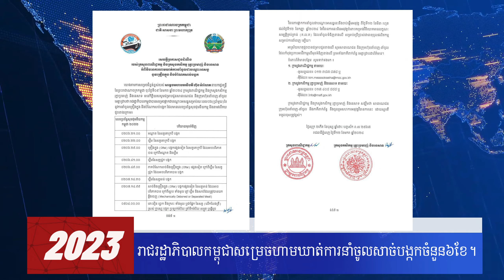ព្រឹត្តិការណ៍ថ្ងៃនេះក្នុងប្រវត្តិសាស្រ្ត Today in History ថ្ងៃទី១២ ខែមករា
ព្រឹត្តិការណ៍ថ្ងៃនេះ
ក្នុងប្រវត្តិសាស្រ្ត
Today in History
ថ្ងៃទី១២ ខែមករា
១៥៥៤ ៖ ស្តេចបាយ៉ិងណងសោយរាជ្យនៅភូមា ហើយវាតទីទឹកដីធំជាងគេបំផុតនៅអាស៊ីអាគ្នេយ៍។
១៦១៦ ៖ មេបញ្ជាការព័រទុយហ្កាល់ ហ្រ្វង់ស៊ីស្កូ ប្រង់កូ (Francisco Branco) បានរកឃើញបណ្តាក្រុងនានានៅតាមដងទន្លេអាម៉ាហ្សូនក្នុងប្រទេសប្រេស៊ីល។
1816៖ បារាំងសម្រេចបណ្តេញក្រុមគ្រួសារបូណាប៉ាត(Bonaparte) របស់អធិរាជណាប៉ូឡេអុង ចេញពីប្រទេសជារៀងរហូត។
១៩៩១ ៖ ព្រឹទ្ធសភាអាមេរិកបោះឆ្នោតគាំទ្រសង្រ្គាមនៅអ៊ីរ៉ាក់ ដោយទាហានអាម៉េរិកបើកការវាយប្រហាររុញច្រានកងទ័ពអ៊ីរ៉ាក់ចេញពីទឹកដីគុយវ៉ែត។
២០១០ ៖ គ្រោះរញ្ជួយដីនៅប្រទេសហៃទី (Haiti) សម្លាប់មនុស្សជាង 30ម៉ឺននាក់ និងប្រទេសទាំងមូលត្រូវបំផ្លាញ
២០២៣៖ រាជរដ្ឋាភិបាលកម្ពុជាសម្រេចហាមឃាត់ការនាំចូលសាច់បង្កកចំនួន៦ខែ។